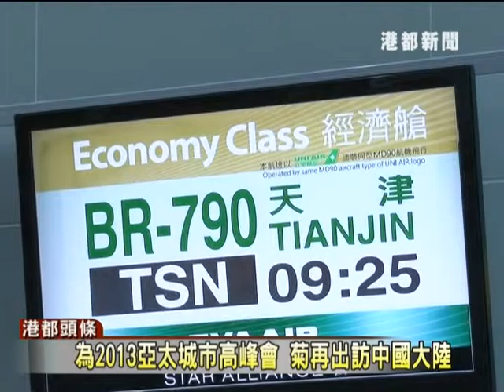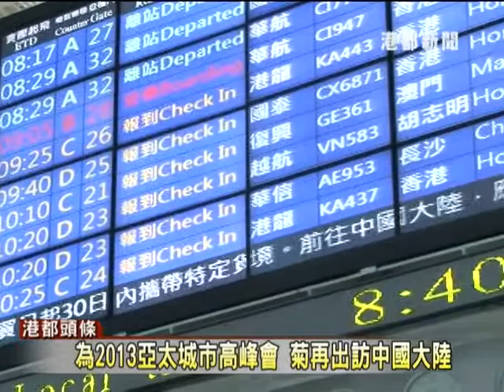1020809為2013亞太城市高峰會 菊再出訪中國大陸